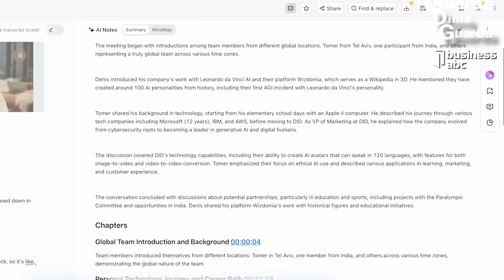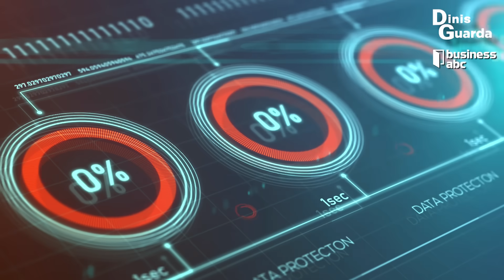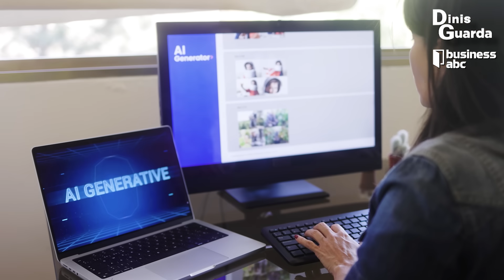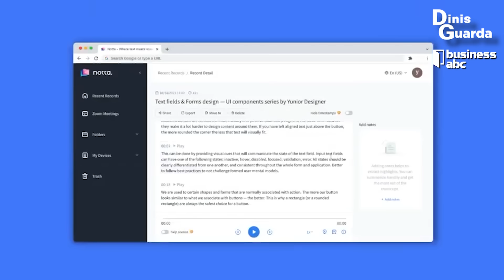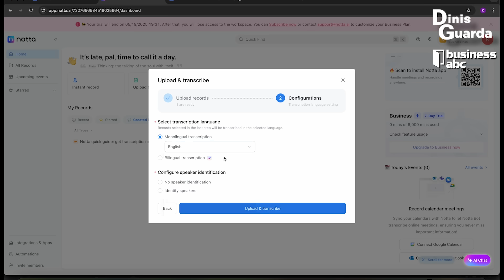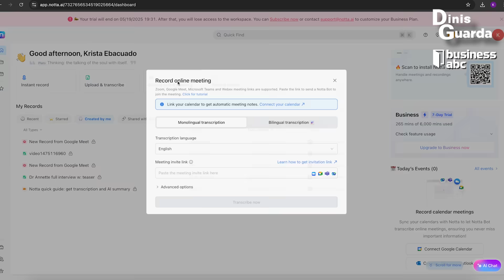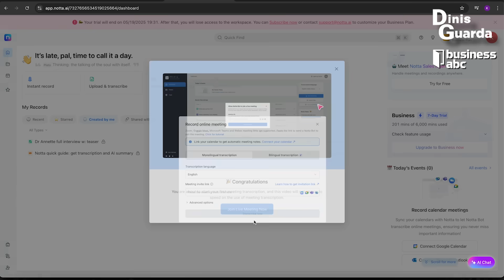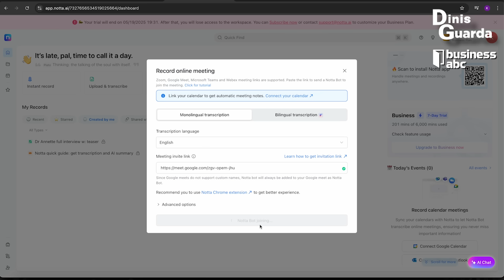Dinis Guarda Businessabc - AI Trends Reshaping Businesses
In this episode of Dinis Guarda Businessabc series, we will explore how Artificial Intelligence is transforming the businesses across all the verticals of industry.

You’ve probably come across terms like Natural Language Processing, Augmented Generative Intelligence, Responsible AI, and AI Agents — just to name a few. These buzzwords are shaping conversations everywhere. But what do they really mean?

From AI-managed investments to hyper-personalized AI assistants, the next evolution of AI is transforming how we work, shop, and even interact with money.

Artificial Intelligence is just a buzz now - it is the reality we live in!

So how is it going to reshape the future of our business?

About Notta.ai

Notta.ai is an AI-powered transcription and meeting assistant designed to streamline note-taking, transcription, and collaboration across various workflows. Whether you're a consultant, marketer, student, or content creator, Notta is designed to streamline your work processes and make you more productive. From AI-powered meeting summaries and transcriptions to multi-language support and seamless meeting integrations with Zoom, Teams, and Google Meet, Notta covers it all. All you have to do is focus on the discussion at hand.